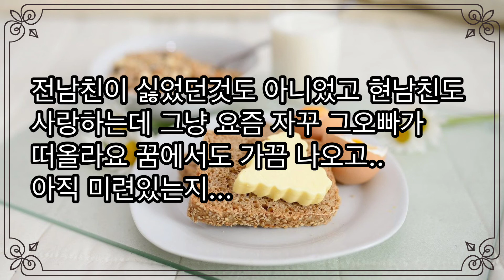[실화사연]오늘따라 전남친이 미친듯이 생각이 나네요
실화사연을 바탕으로 제작 하였습니다.

구독자 님들이 좋아할만한 컨텐츠를 가지고 노력하겠습니다.

오늘 하루도 즐겁고 행복하게 지내시길 바래요.